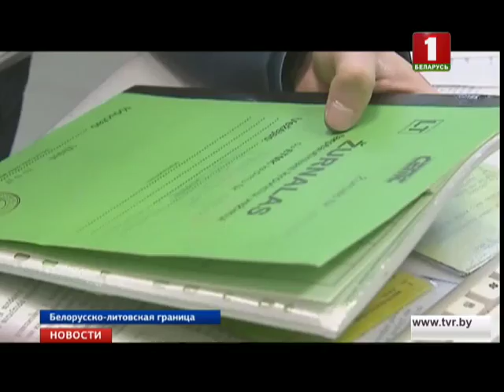Вступили в силу новые нормы беспошлинного ввоза в страны ЕАЭС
Решение было принято ЕЭК в конце прошлого года. Согласно документу, до 21-го постепенно лимиты будут снижаться. Как это будет работать. В течение этого года можно беспошлинно ввозить личные товары на общую сумму не более 1500 евро и весом до 50 килограммов, через три года сумма не превысит 500 евро, а вес 25 килограммов.  Впрочем, снижение лимитов не касается авиа-багажа. Для пассажиров самолетов, как и прежде — 10 тысяч евро и не более 50 килограммов. Кроме того, страны на национальном уровне могут вводить и более жёсткие нормы беспошлинного ввоза — главное, чтобы они не превышали общий союзный уровень.